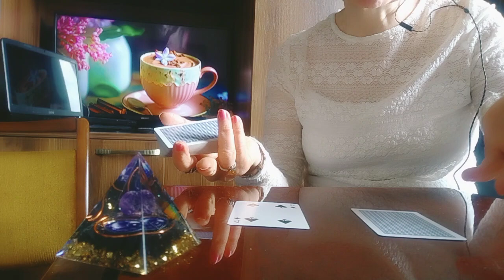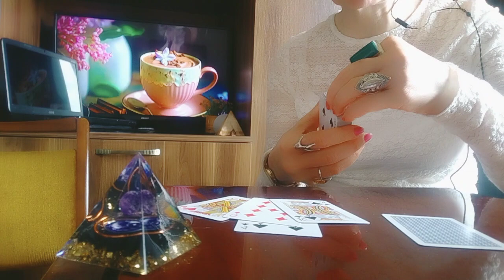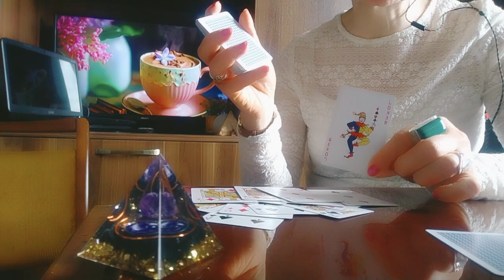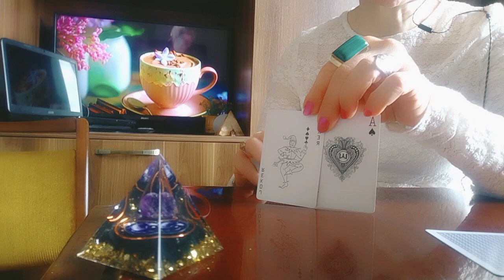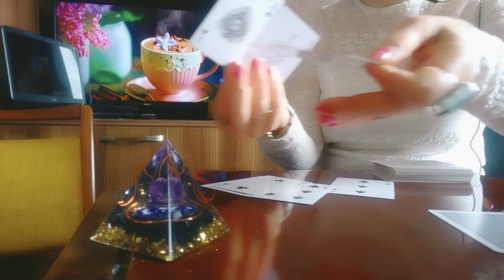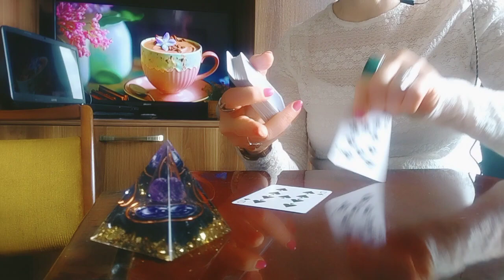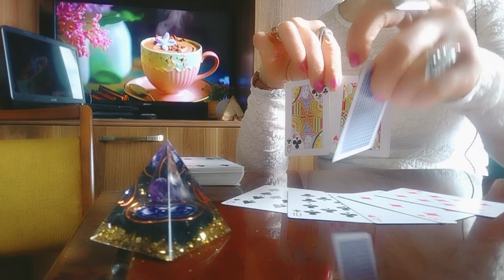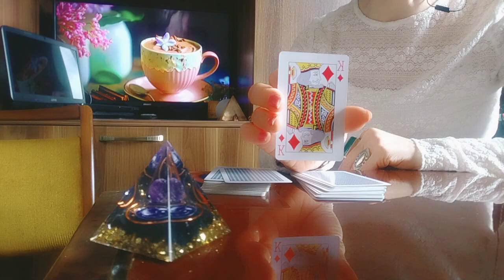ორი დღის პროგნოზი და ცოტა მეტიც✨💫🌟